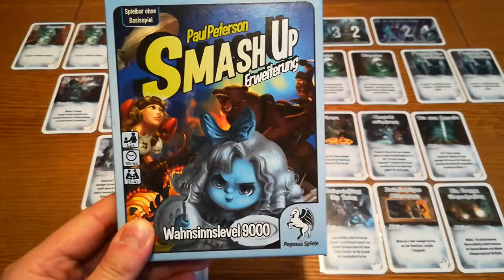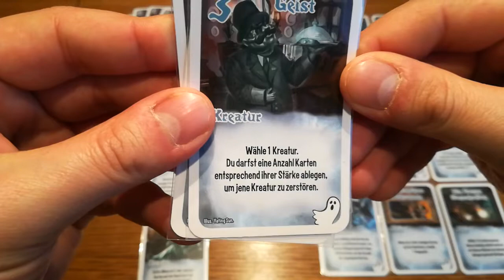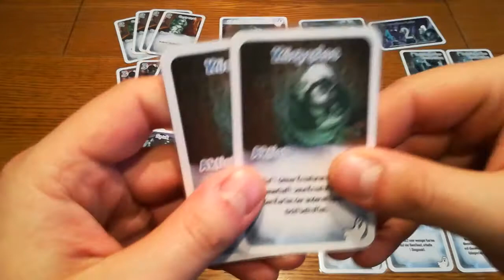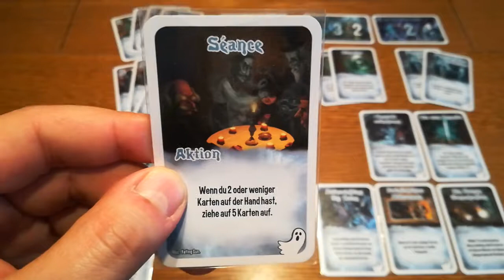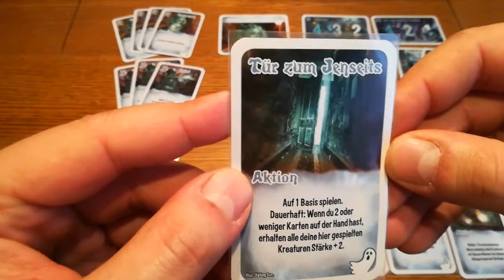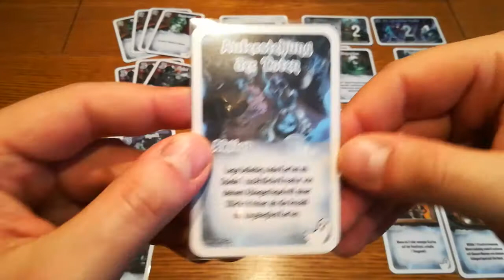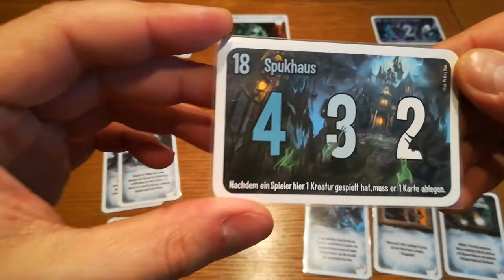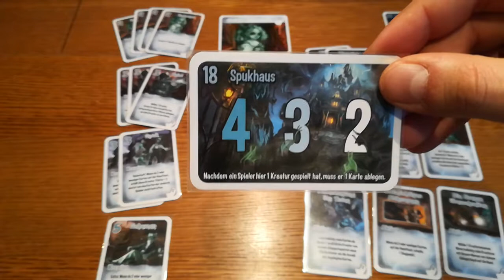SMASH UP: Geister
In der dunkelsten Nacht schien ein unheimliches Licht durch die Dachfenster des alten Anwesens... auch wenn niemand zu Hause war. Ätherische Geister erhalten mehr Macht, je weniger sie in der greifbaren Welt hält. Je schneller du loslässt, desto stärker werden diese Geister.